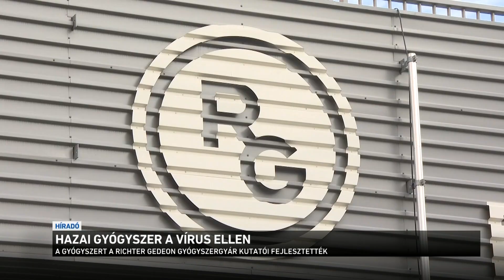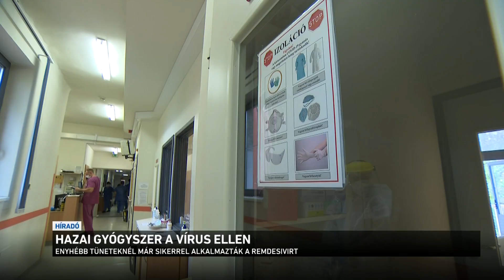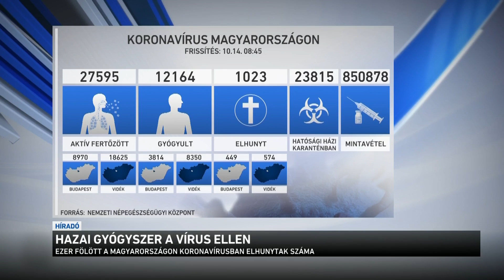Hazai gyógyszer a vírus ellen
A koronavírus elleni küzdelemben a legkülönbözőbb terápiákat alkalmazzák az orvosok. Hétfőtől egy új, hazai gyártmányú készítménnyel indultak el a klinikai vizsgálatok. A súlyos állapotban lévő betegek kezelik ezzel a szerrel. Korábban egyébként már biztató eredményeket sikerült elérni vele kezdeti stádiumban lévő fertőzötteknél. Ez a nyolcadik olyan koronavírus elleni készítmény, amelynek klinikai vizsgálatát engedélyezték a magyar hatóságok.